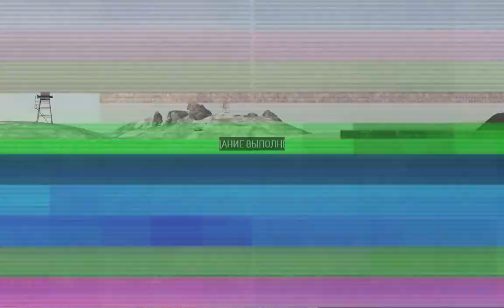Восстание ARMA 3 WCG